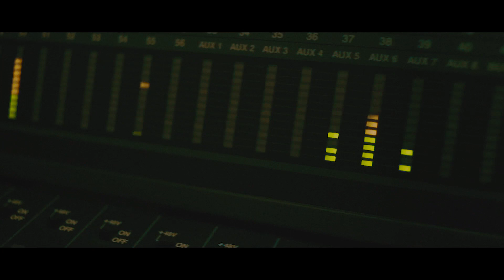Mastaï - KA$C Lille 2017 -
Vote pour le meilleur Kickeur